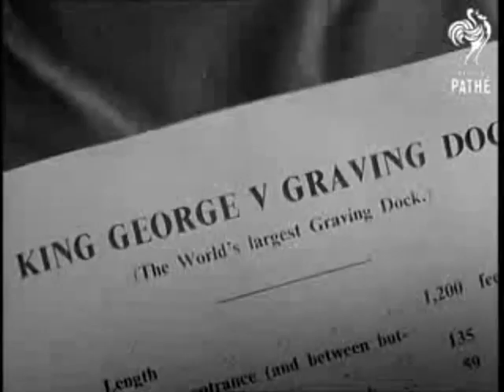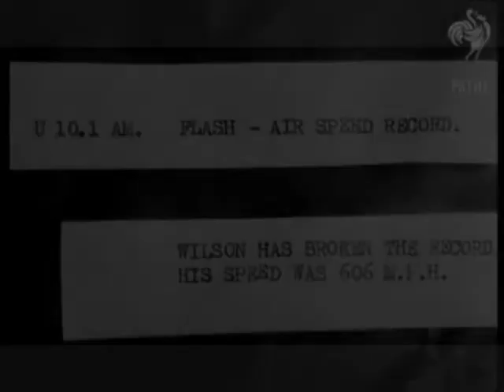Southampton King George V Graving (Dry) Dock 1945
The classic form of dry dock, properly known as graving dock, is a narrow basin, usually made of earthen berms and concrete, closed by gates or by a caisson, into which a vessel may be floated and the water pumped out, leaving the vessel supported on blocks. The keel blocks as well as the bilge block are placed on the floor of the dock in accordance with the "docking plan" of the ship. Routine use of dry docks is for the "graving" i.e. the cleaning, removal of barnacles and rust, and re-painting of ships' hulls. NOTE; The King George V Graving Dock is no longer in existence.